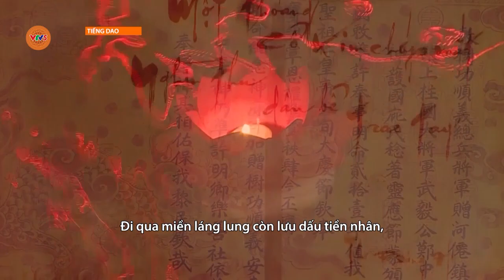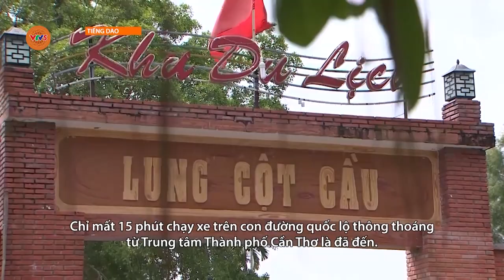[TIẾNG DAO] KS: LÁNG LUNG TẬP 8 BƯNG ĐÁ NỔI LƯNG CỘT CẦU | VTV5